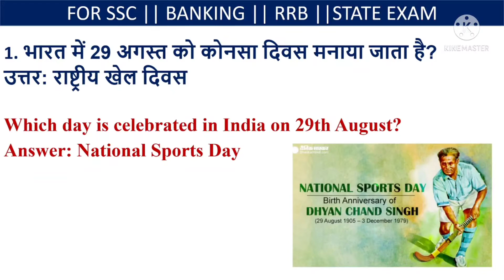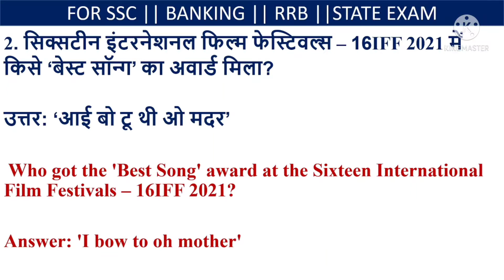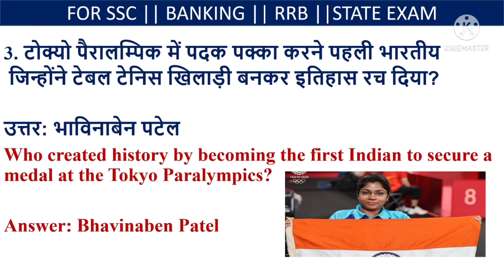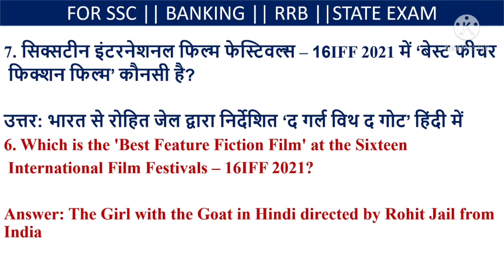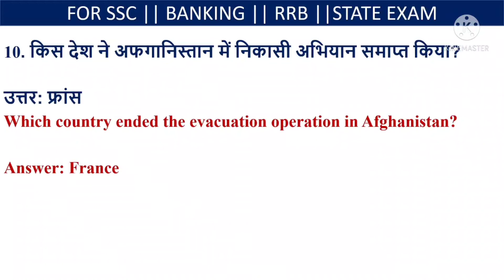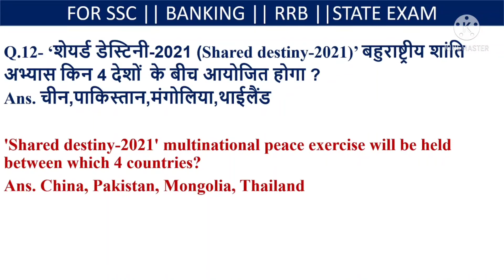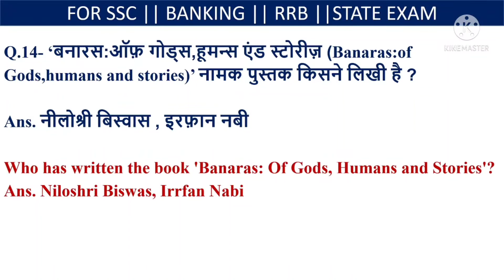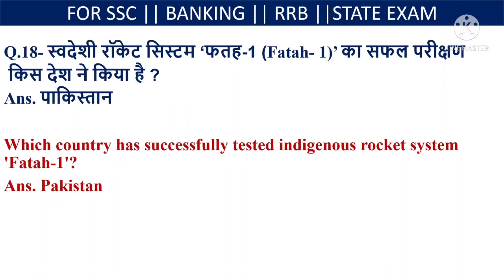Daily current affairs for ssc|| rrb || banking